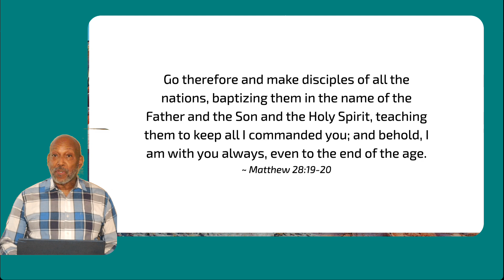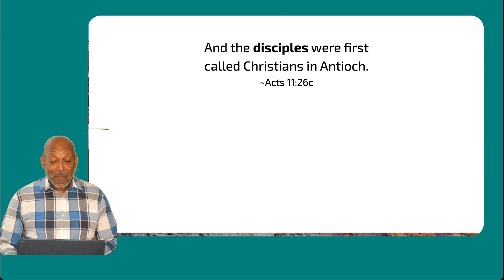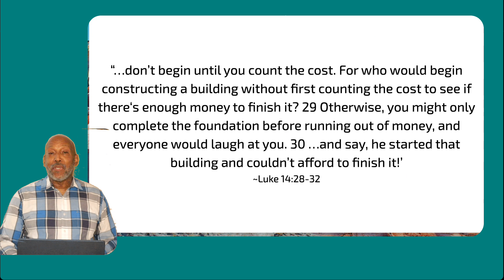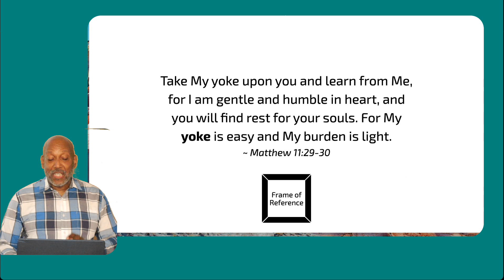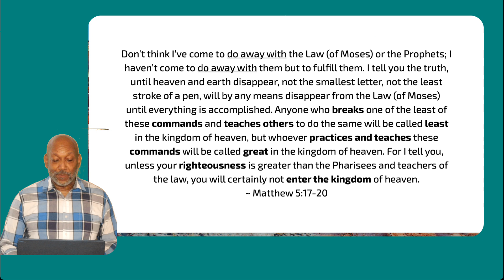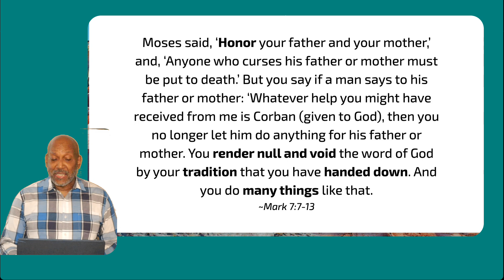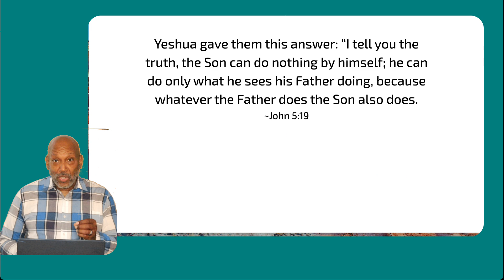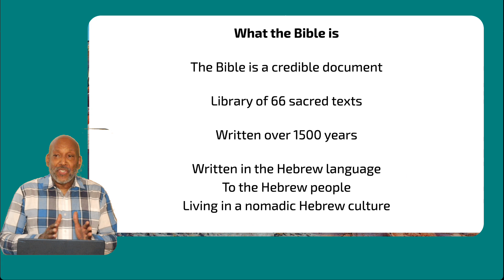Becoming A Disciple of Yeshua | Preparation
What does it take to become a true disciple of Yeshua, the Messiah? We need to adopt his frame of reference. Adapt to His way of teaching the Law of Moses (Torah) and the Prophets. And assimilate an increasing knowledge of the Scriptures.